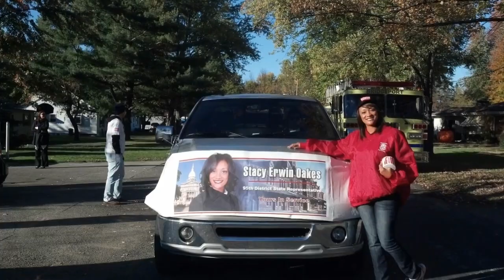A.G. Sagtown Mayor - Who You Voting For? Stacy Erwin Oakes!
Michigan State Rep. Stacy Erwin Oakes' 2012 Re-election Campaign Jingle.